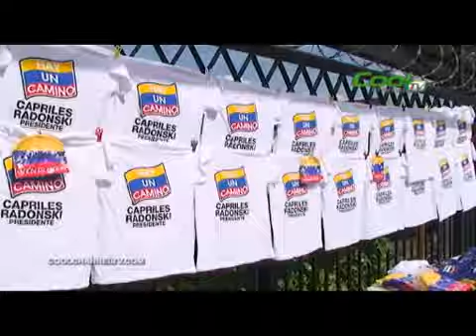Exclusiva con CAPRILES RADONSKI desde el autobus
Ver Programación